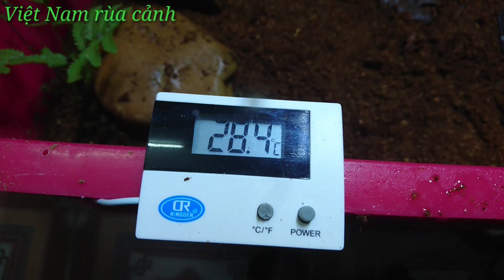Review cận cảnh loài RÙA LÁ - rùa vàng Tam Đảo